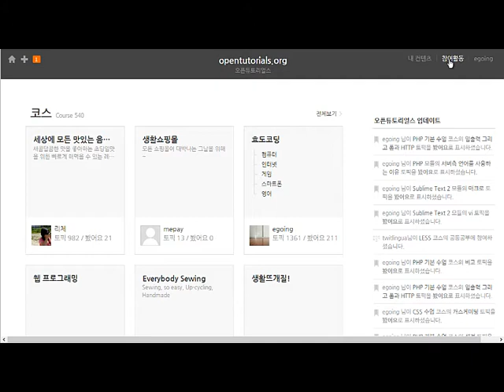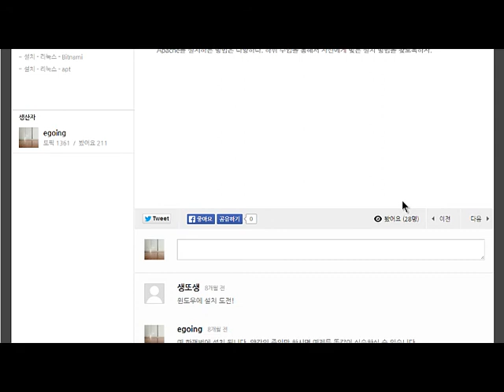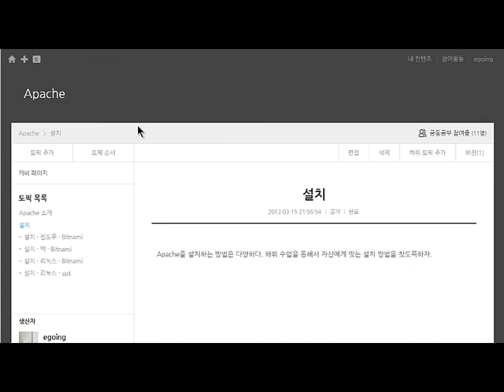바로가기 데스크탑